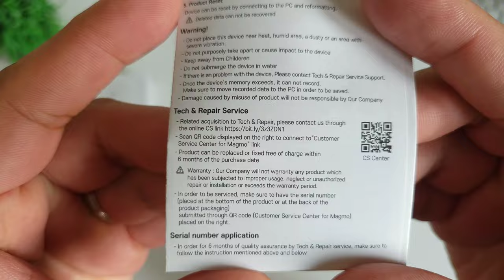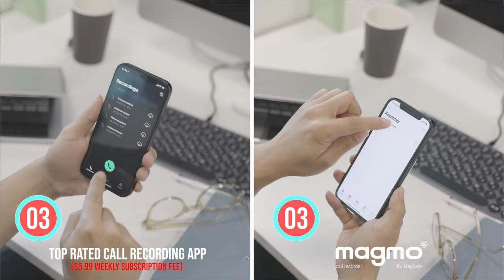MAGMO: MagSafe call recording has never been so safe and easy!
Mune Corp Magmo! Magmo Kickstarter! Magmo call recorder for MagSafe! Best call recording app! Safe call recording app! iPhone call recording! Android call recording! How to record call on iPhone?

Magsafe call recording has never been so safe!

Hi everyone, this is JD, your gadget review friend!

Today were teaming up with Mune to review one of the most unique but super functional magsafe call recording accessory, the Magmo. Are you tired of those costly app that record calls, that needs internet connectivity, updates and sometimes unsafe since you dont know where those recordings are being sent to. Whether you need to follow your friends cooking recipe, or need to jot down important and long information or having the most important call that you need to keep, this is now worth achieving. Today, we have the easiest and permanent solution to your worries and needs, it is cheap, stylish and super easy to use, without needing internet connectivity and the best of all, no monthly fees. So, we will unbox it, check the features and do a demo. Lets go to work!

➡️ Our Commitment:

• We are commited to create quality tech videos in 4K.
• We are commited to upload 2 to 3 times a week.
• We are commited to create a fun, friendly and respectful community that focuses on detailed review, comparison and tips, and to share user experience.

➡️ Our Goal:

The goal is to review and compare devices as simple as possible, concise and friendly both old and new.

ACEFAST 65W Car charger (Amazon)
ACEFAST Magnetic Car Holder (Amazon)

➡️ Our Professional Gears/Setup:

Video recording (A-roll): Sony Alpha A6400
Video recording (B-roll): Panasonic Lumix GH4 / Canon G7x Mark III
Video recording (Top down): Sony ZV-1 / iPhone 13
Audio recording: Sony EMC-LV1 / BOYA BM-3031
Video stabilization: Soligor T145 / Movo SPR-5
Studio Lights: Bower Studio
Video Editing: Adobe Premiere Pro
Thumbnail Camera: Sony ZV-1
Thumbnail Editor: Canva / Snapseed
Intro: Canva
SEO: VidIQ